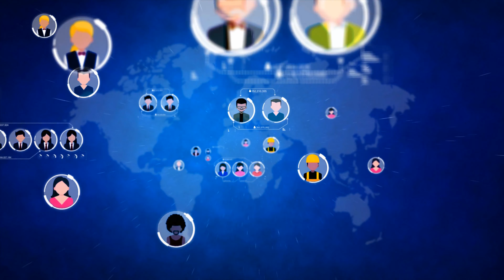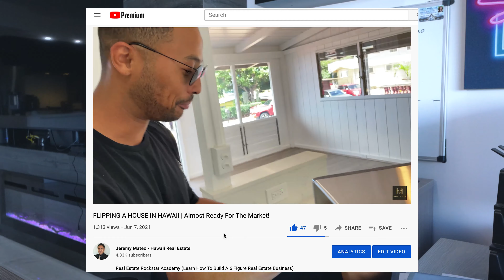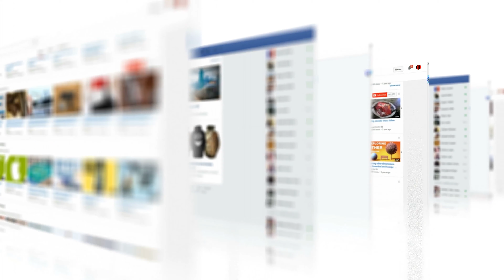This Strategy Made Me $300k+ Before I Turned 27 (Real Estate & Entrepreneurship)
My First Flip Video

Real Estate Rockstar Academy (Learn How To Build A 6 Figure Real Estate Business)

In today’s video we are going to talk about how this 1 thing, contributed to my success in real estate making me HUNDREDS of thousands of dollars.

This one thing I am talking about is called NETWORKING

First time I learned about networking was when I joined the Kappa Sigma fraternity in college. Honestly speaking when I was a freshman in college, I was just looking to party a lot and have fun and I knew joining a fraternity would be all kinds of fun. But what I soon realized as I got older, that being apart of a fraternity is more than just partying. You become apart of a network of people all around the country. That network can be very beneficial to you.

This is a PEOPLE world. Yes skillsets are very important. But despite having skill, networking with the right people will definitely get you very far in life.

Now moving forward to when I began my real estate career and was super young in the business, I used to go to networking events.

 was told by many experienced agents that you should go to these events because you could make new friends in the industry and potentially find new clients!

Thanks to networking, As a real estate agent I’ve made hundreds of thousands of dollars. But it wasn’t like that at first.

Before, I would only make 2-3 solid connections. I thought how do I maximize meeting the most amount of people at all these events? Then I figured okay instead of going to these events, I’m going to HOST these events.

Long story short I ended up teaming up with my friend Alex and hosted big networking events multiple times a year, with like close to 300 people in attendance.

It’s because of these events we hosted that I was able to find so many clients, sell many homes, and generate lots of income.

I’m still always looking to network and go to these kinds of events. In fact I am looking to step into rooms where I am the DUMBEST person there.

Because when you’re the dumbest person in the room, that means the room to grow and learn is exponentially infinite...if that makes sense.

If you were to walk into a room or go to an event and you’re the dumbest person there, think of what life changing things you can learn, think of the kinds of conversations you’ll hear, the topics being discussed…it’s life changing

Now when you take this approach of networking and apply to SOCIAL MEDIA, there are no limits to your networking abilities.

That’s how I began my real estate investor journey. now as an investor, it still applies. In fact, the only reason why I decided to start flipping homes was because I got really great advice from meeting Alex Camacho, and I wouldn’t have met Alex Camacho, if it wasn’t for my friend Stacey

wholesale real estate with no money
how to make passive income 2021
entrepreneurship
networking
how to network
network is your net worth
how to be a successful real estate agent
how to be a successful realtor
real estate tips for new agents
tips for new real estate agents 2021
best tips for new real estate agents
how to make 6 figures as a real estate agent
how to make 100k as a real estate agent
how to make 100k your first year in real estate
hawaii real estate
oahu real estate

My YouTube equipment:
(Canon EOS M6 Mark II)
(EF-M 11-22mm f/4-5.6 STM Lens)
( Professional Wireless Lavalier Microphone)
(2 Piece LED Light & Stand Kit)
(Joby GorillaPod TriPod)